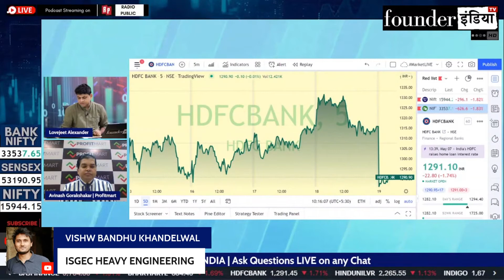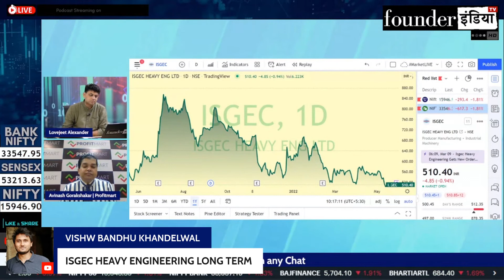Isgec Heavy Engineering Ltd. के शेयर में क्या करें? Expert Opinion by Avinash Gorakshakar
Analysis of: Isgec Heavy Engineering Ltd.